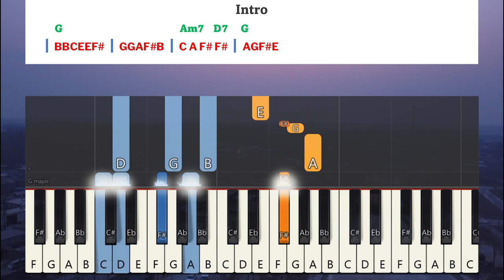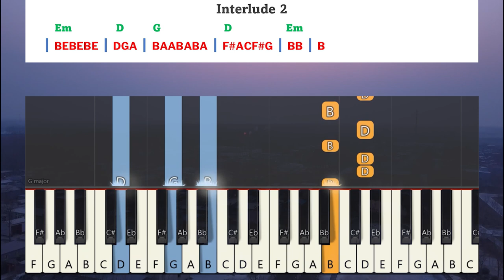Yerugindrar thalladi Keyboard Notes | ஏறுகின்றார் தள்ளாடி | Saral Navaroji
ஏறுகின்றார் தள்ளாடி தவழ்ந்து | Yerugindrar thalladi lyrics | Tamil christian lyrics Good friday song | Sister Sarah Navaroji | Deva Saayal Vol 2 | தேவ சாயல் பாகம் 2

Visit this channel for more songs